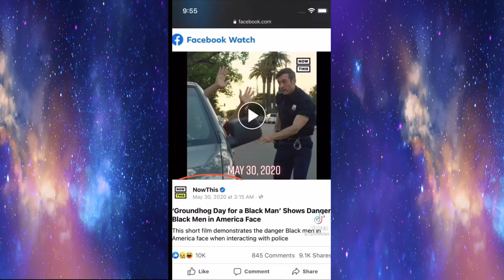Channel Update and Conversional Topic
Quick note the top left photo shows that the police disrespect a black military member. He didn't want to pull over in the dark so he went to a gas station to show light for his and their safety yet they still went hostile for no reason, they also pull him over for a false reason and a lawyer is going to be involved to sue the police station.

Also, I do believe that it doesn't matter what race you are if you do something to open the eyes to those who refuse to see the issue in the world you are doing a good thing I honestly can't believe the backlash she got. Racism isn't going to be fixed with racism on top of it.

The writer short film

Or Even